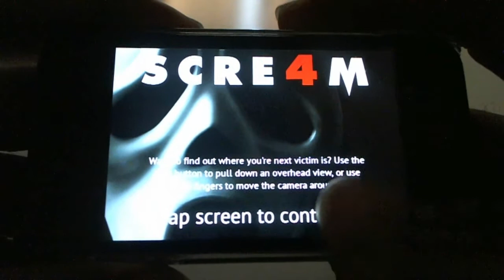Scream iPhone/iPod touch GamePlay - Applaren